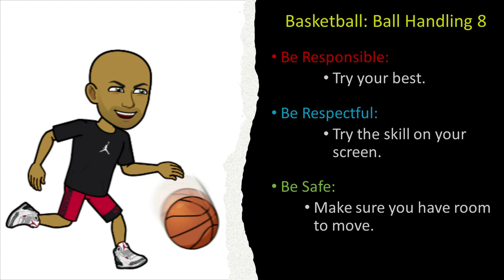Ball Handling 8